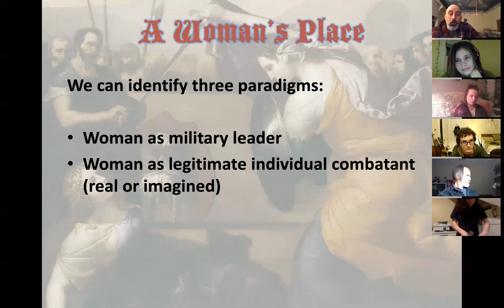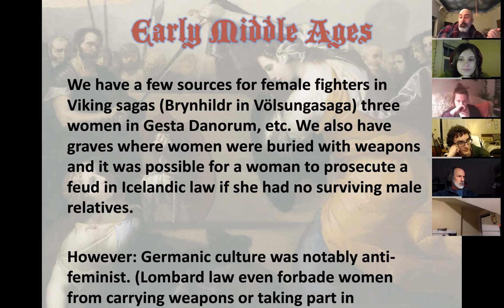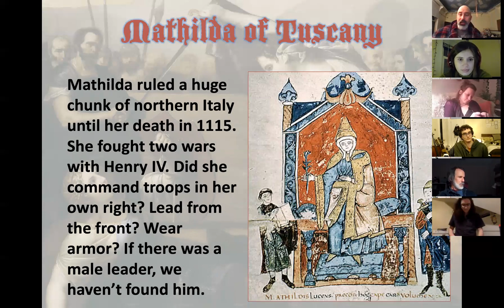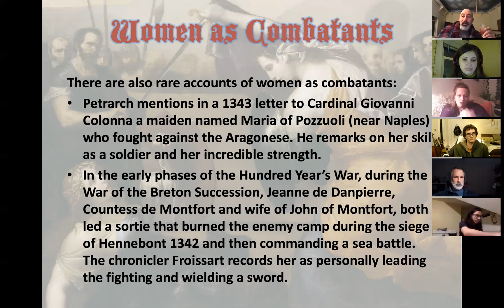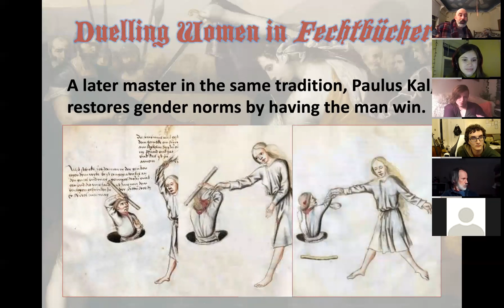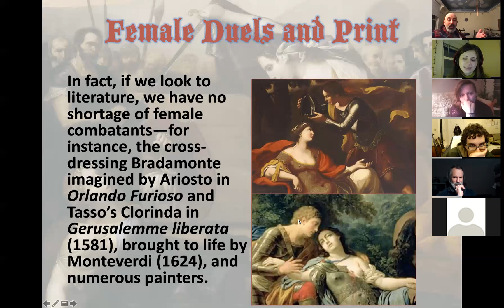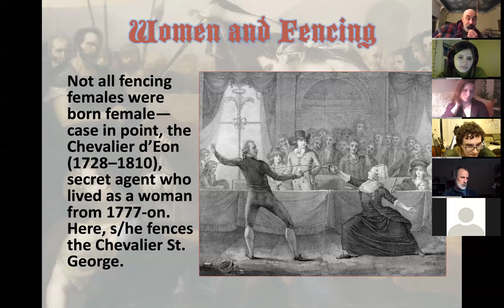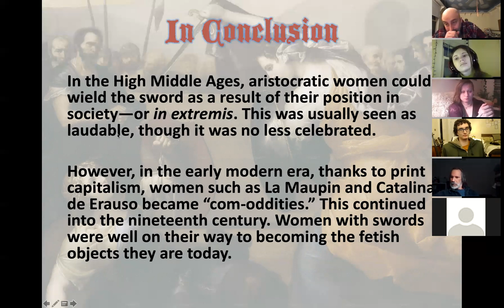women and warfare